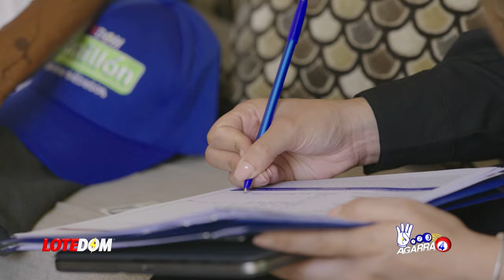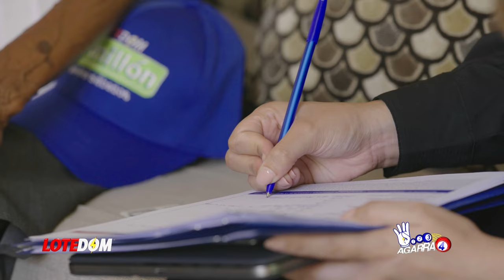El Fuetazo Que Nayib Bukele LE ACABA DE DAR A HAITÍ ¿UN APOYO A LA REELECCIÓN DE LUÍS ABINADER?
Sobre República Dominicana y Haití, acaba de hablar Nayib Bukele y lo que ha dicho con toda seguridad no cayó bien en Haití.

3,500 por hora. Grabación a 1080. Entrega de material editado.

 día.

5,000 por cada video no mayor a 2 minutos.